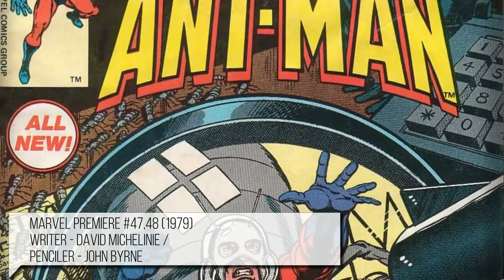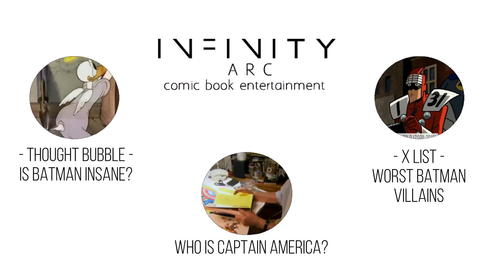Who is Ant-Man?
Ordinary scientist turned sized shifting superhero, who is Ant-Man? Infinity Arc will be covering only the first two Ant-Men origins in this video do to the characters relevancy to the comics and cinematic universe.

Follow us for more comic book news and info on...

Credit Music - The Young Psychedelics

Majority of film seen belongs respectively to Marvel Comics.

One of Infinity Arc's missions is to feature up and coming musicians in our videos, if you would like your music to feature in one of our videos be sure to email us!